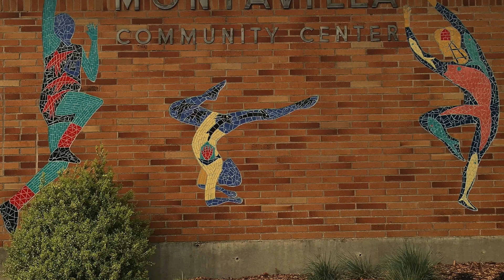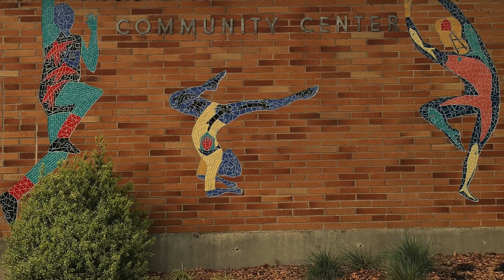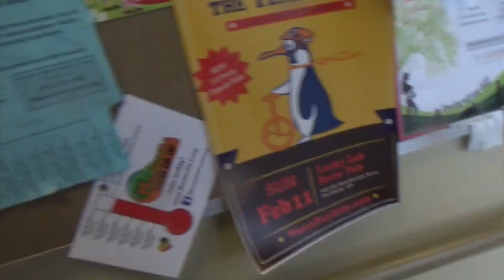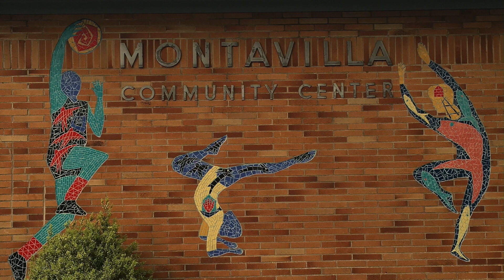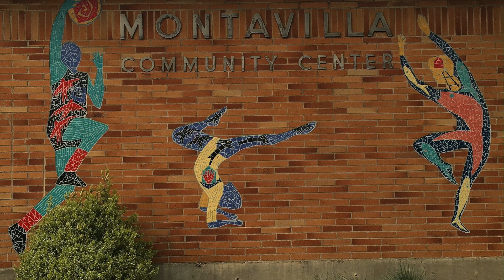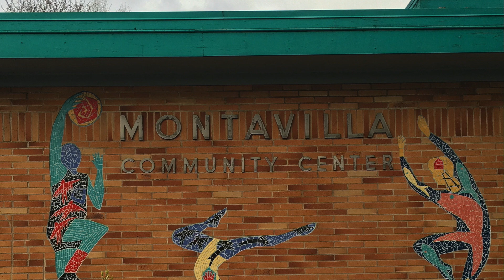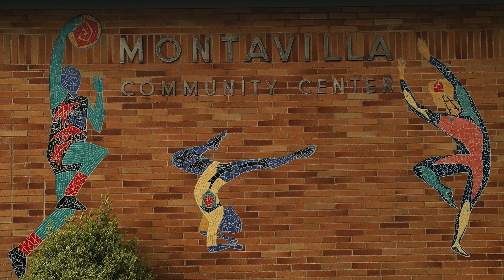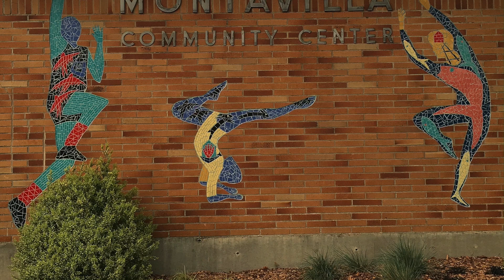MNA grievance meeting - Jan 21, 2018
This is audio and video from a special meeting of the Montavilla Neighborhood Association, scheduled to address a list of grievances filed by a group of MNA members.